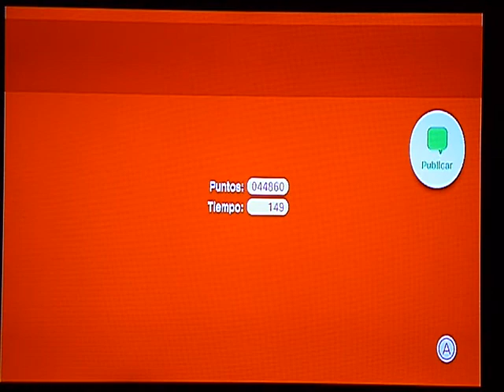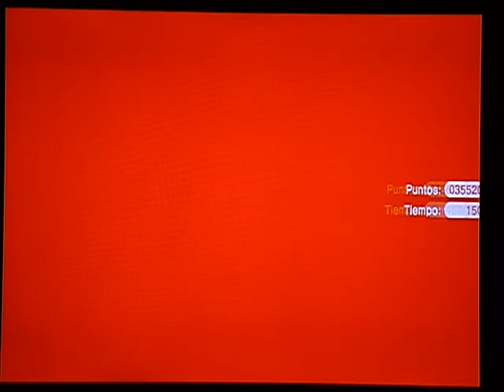Super Mario 3D World (Mundo Flor de Fuego 1/2)